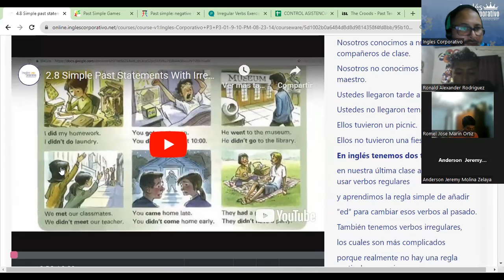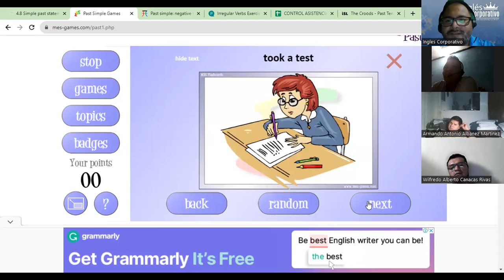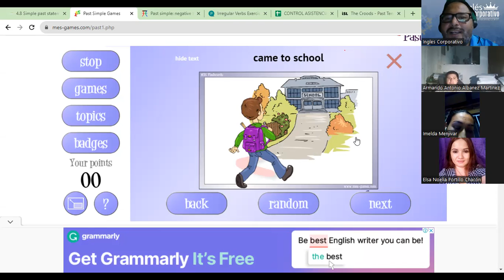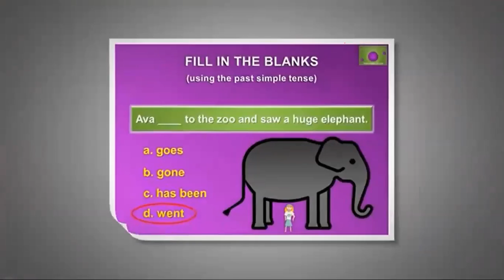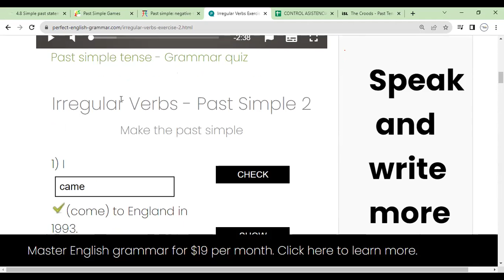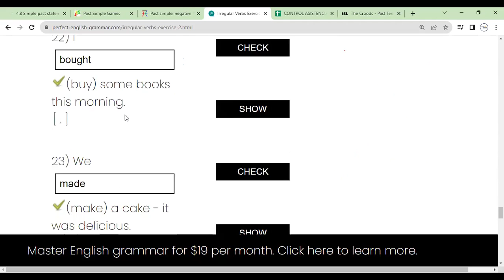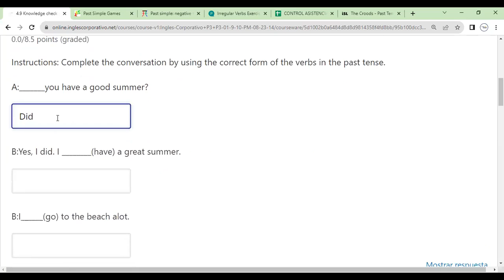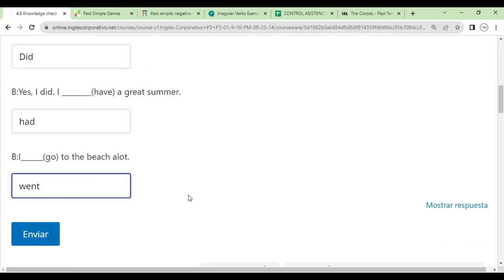Sesion 11-18-09-2023- FI-REGAL-72-Morales-Simple past statements with irregular verbs.